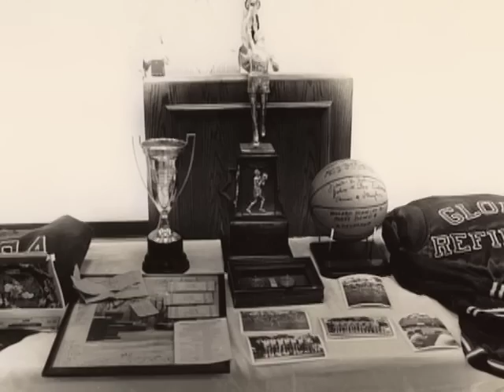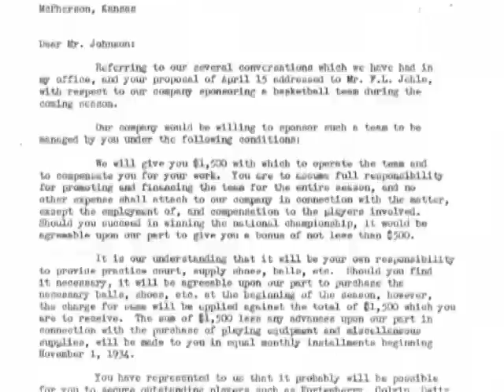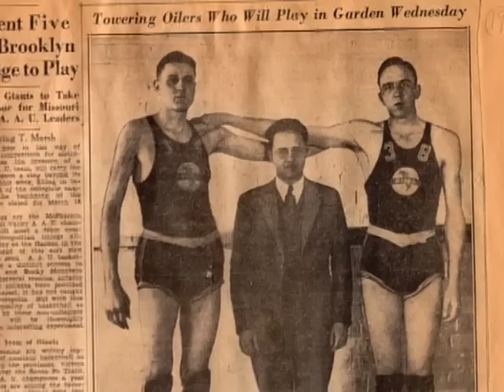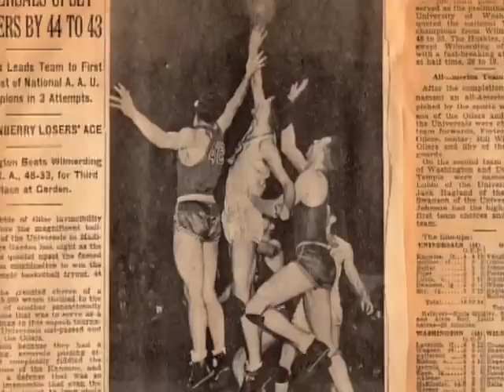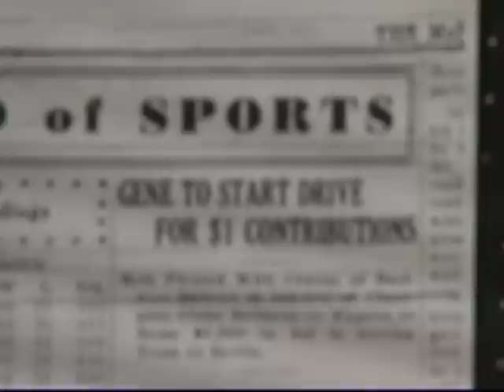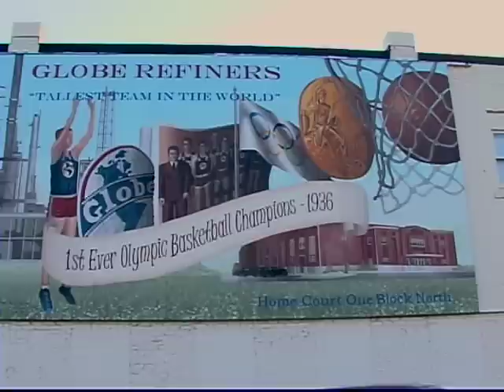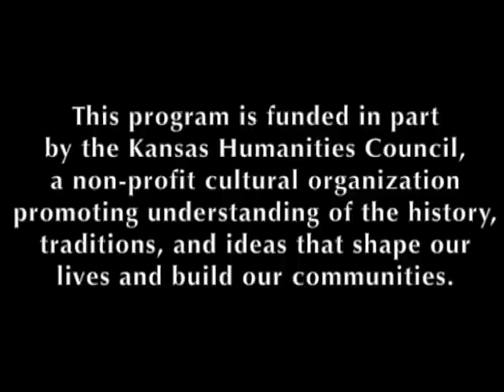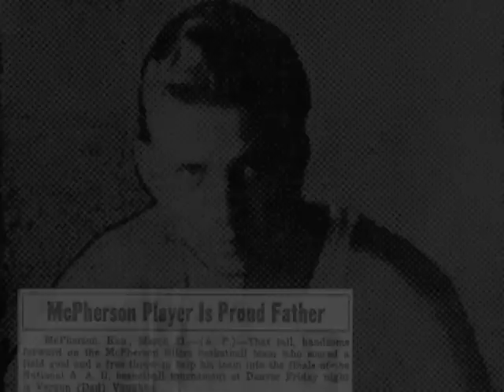Oil and Gold: the McPherson Globe Refiners Basketball Story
The true story of the first-ever Olympic gold medal basketball champion, the Globe Refiners of McPherson, KS.